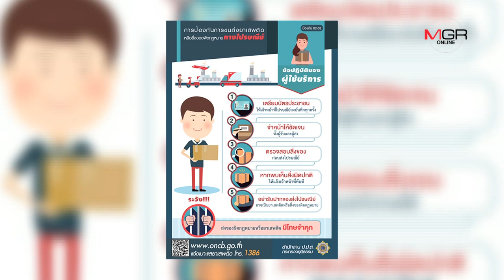‘แก๊งค้ายาเสพติด’ แฝงขนส่ง-ไปรษณีย์ เตือน ‘ชื่อแปลก’ อย่าเซ็นรับ ส่งของอย่าให้ยืมบัตรประชาชน